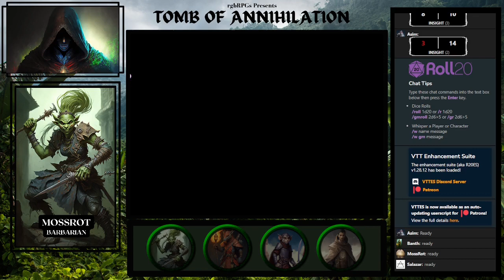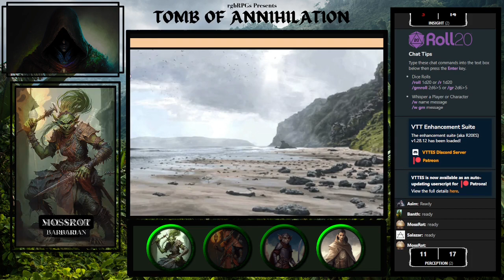Tomb of Annihilation Session 4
Token art created using Midjourney AI.